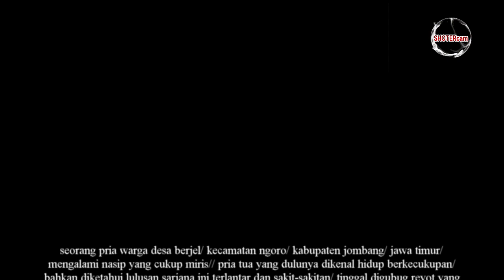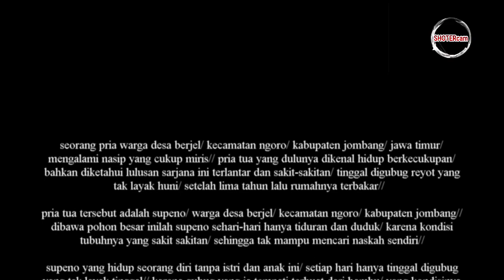Pria renta yg mengenaskan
potret kemiskinan warga jombang, supeno warga brejel, kecamatan ngoro kabupaten jombang.